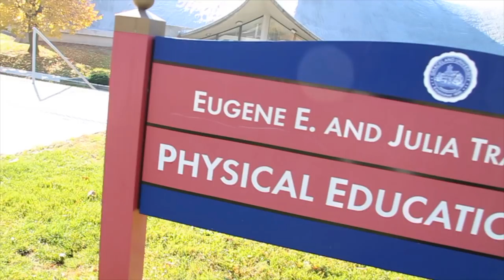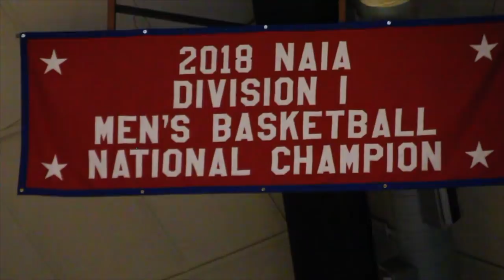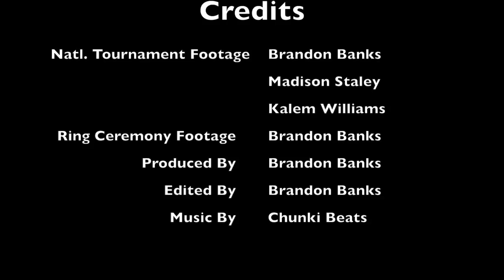Graceland University Men's Basketball Ring & Banner Ceremony 2018